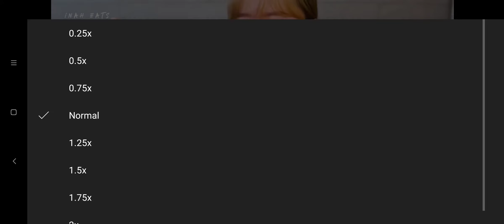Inah mukbang part 3